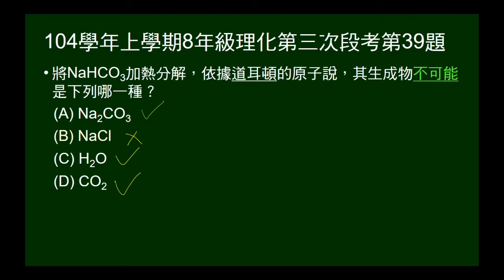104學年上8年級理化三段第39題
給碳酸氫鈉分子式，問依原子說，碳酸氫鈉分解後，不會產生什麼物質。